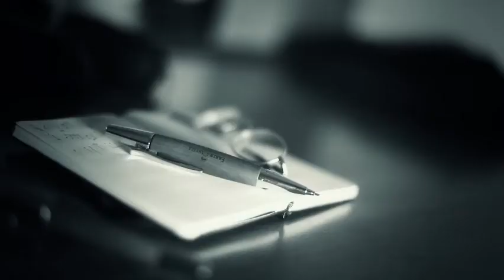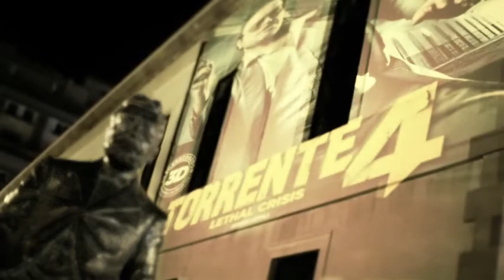FIMUCITé 5. Trailer de presentación